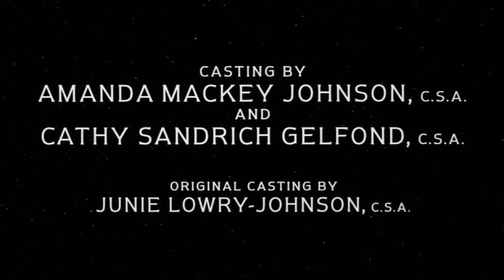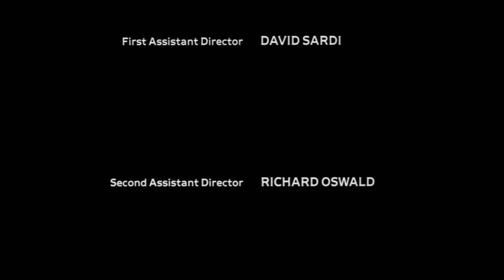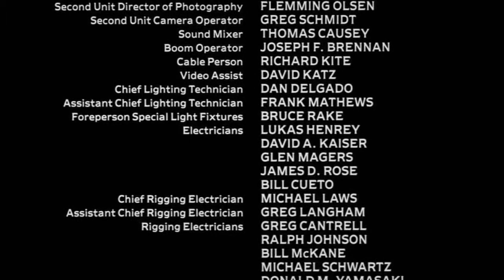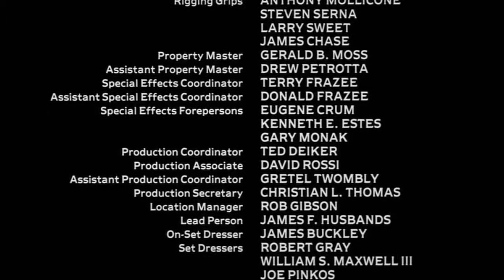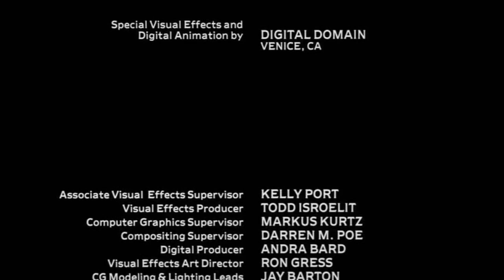Star Trek Nemesis | End Credits | "A New Ending" by Jerry Goldsmith